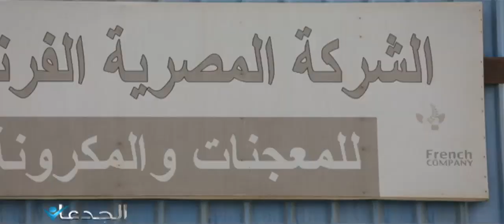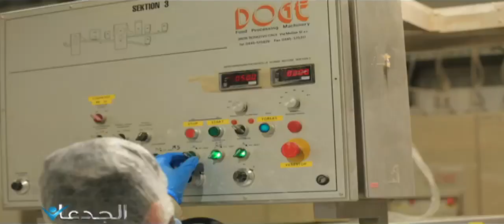آل " ياسين " .. يؤسسون فى بني سويف ٩ مصانع للأغذية والأعلاف فى مجمع ضخم ببياض العرب